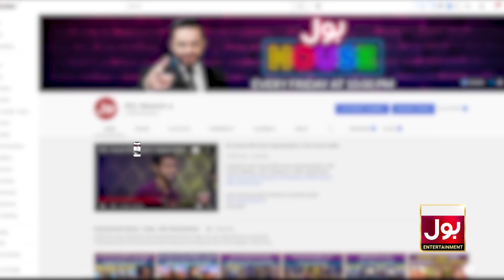Aamir Liaquat Last Show Before Death Episode 19 | BOL House | BOL Champions